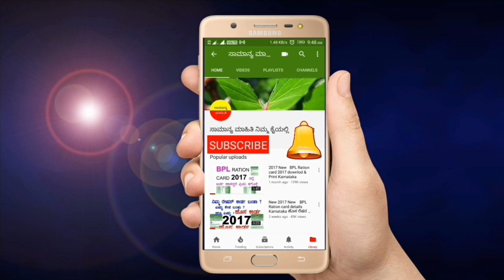ಕೈಗೆ-ಕಾಲಿಗೆ ಕಪ್ಪು ದಾರವನ್ನು ಈ 3 ರಾಶಿಯವರು ಕಟ್ಟಿಕೊಳ್ಳಬಾರದು/ಇಂತಹ ರಾಶಿಯವರಿಗೆ ದೋಷ ಉಂಟಾಗುತ್ತದೆ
ಕೈಗೆ-ಕಾಲಿಗೆ ಈ ಮೂರು ರಾಶಿಯವರು ಕಪ್ಪು ದಾರವನ್ನು ಕಟ್ಟಿಕೊಳ್ಳಬಾರದು.
ಇಂತಹ ಮೂರು ರಾಶಿಯವರು ಕಪ್ಪು ದಾರವನ್ನು ಕಟ್ಟಿಕೊಂಡರೆ ದೋಷವು ಉಂಟಾಗುತ್ತದೆ.